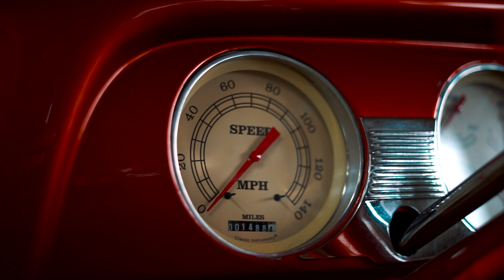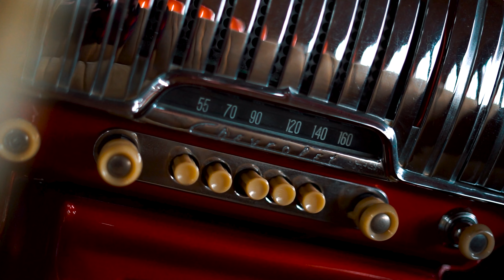Ein Unikat aus San Francisco landet bei Jänen Classic | Chevrolet Deluxe | 2Door | 1951 | CustomCar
Der Chevrolet Deluxe 2 Door war ein PKW der oberen Mittelklasse, der in den Modelljahren 1949 bis 1952 von Chevrolet in den USA als Nachfolger des Fleetmaster gebaut wurde. Ab 1953 hieß die Serie Chevrolet Deluxe 210, von 1955 bis 1957 Chevrolet Two-Ten.

Michael Kappenstein betreibt mit Jänen Classic den Handel mit Young & Oldtimern, Klassikern, Sportwagen und Zweiräder dabei steht oftmals Citroen im Mittelpunkt. Sie können auch Ihr Liebhaberfahrzeug durch uns verkaufen lassen. Es finden sich für Sie auch Prospekte, Bücher und sonstige Lifestyle- Produkte rund um das Auto in unserem Showroom. Bitte beachte unsere neue Adresse in der Karl-Benz-Str. 8 51545 Waldbröl.

Jänen Classic

Inh. Michael Kappenstein e.K
YOUNGTIMER & OLDTIMER
An & Verkauf
Vermittlung
Originale Gebrauchtteile
TERMINABSPRACHE ERFORDERLICH